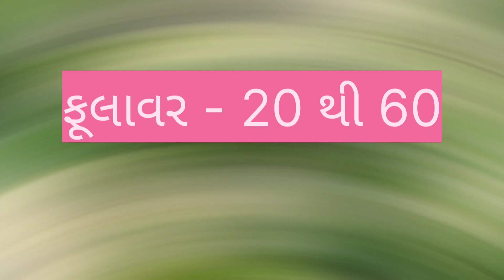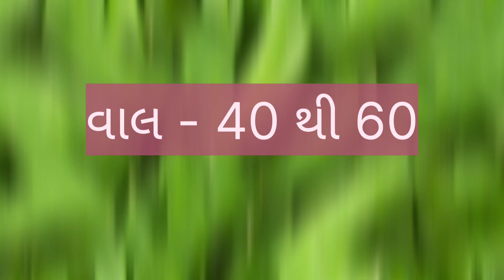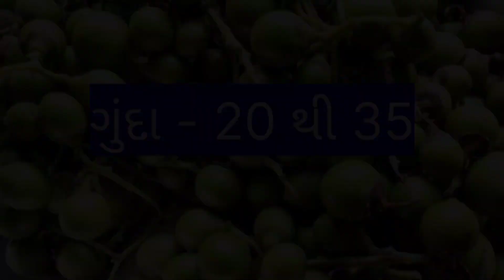today gondal wholesale market price //dt:- 10-7-2023 //ગોંડલ શાકમાર્કેટ ના ભાવ